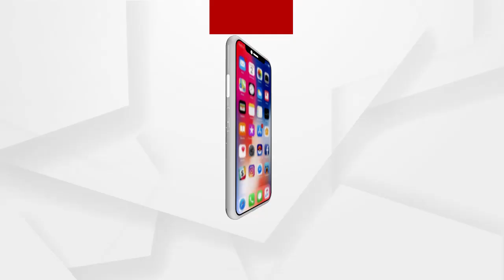ବାତ୍ୟାରେ ଘର ସବୁ ଭଙ୍ଗିଯାଇଛି.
ବାତ୍ୟାରେ ଘର ସବୁ ଭଙ୍ଗିଯାଇଛି...ଆମେ ଦିନ ମଜୁରିଆ ଯେଉଁଦିନ ମଜୁରି ବନ୍ଦ ସେଦିନ ଉପାସ...